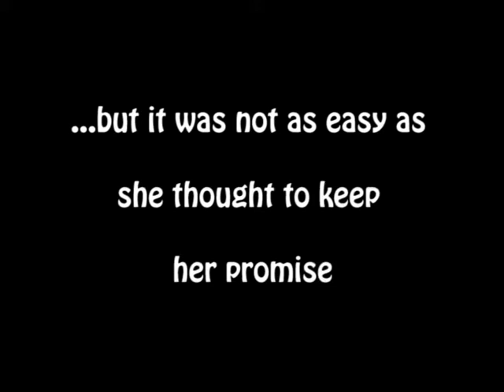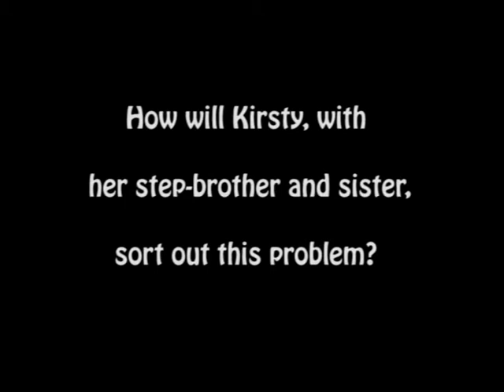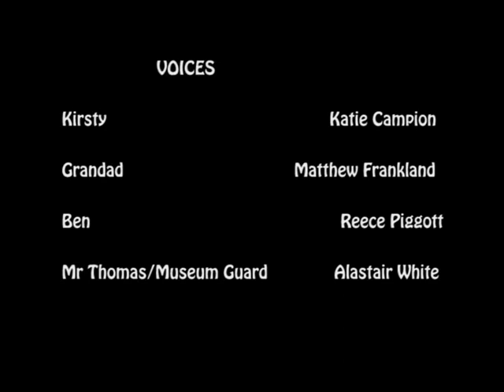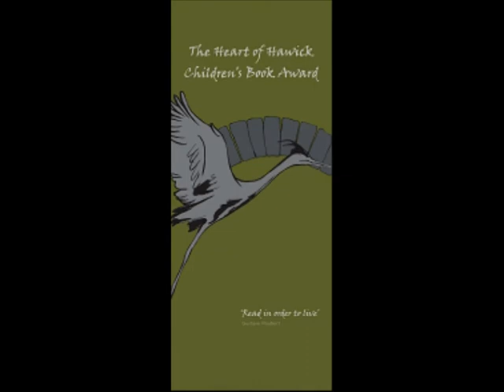Heart of Hawick Children's Book Awards animated book trailer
Heart of Hawick Children's Book Award animation trailer of children's book 'How Kirsty Jenkins Stole the Elephant'' by Elen Caldecott, made by pupils from primary schools in and around Hawick in the Scottish Borders, with the help of animator Mary Morrison.